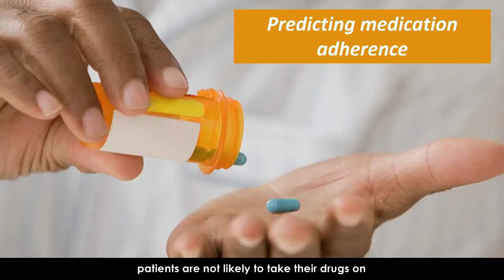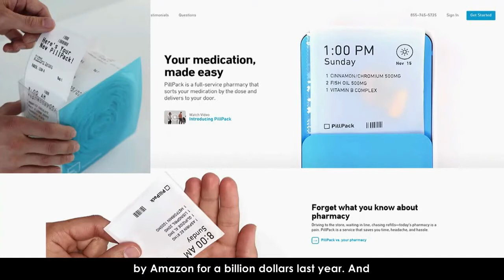Looking beyond problem statement to design solutions | Fractal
The cases where AI has failed to drive the expected impact throw light on the need to redefine the business problem.

We had one such instance where we missed looking beyond the problem statement and later realized that if we had approached the problem from a different perspective, we could've innovated a better solution. Srikanth Velamakanni discusses it in detail in this video.